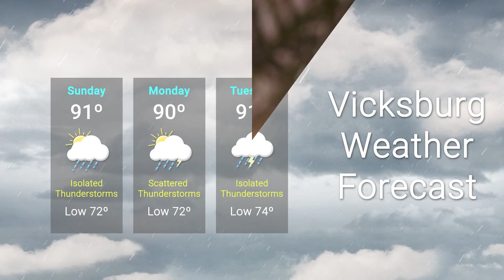VDN News Brief August 14 2021